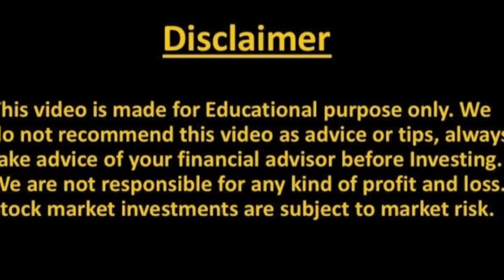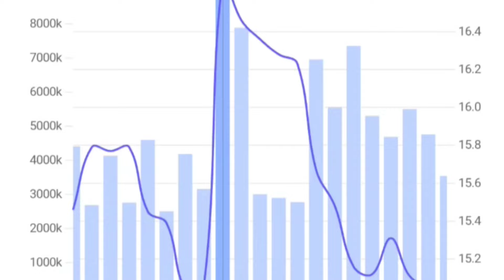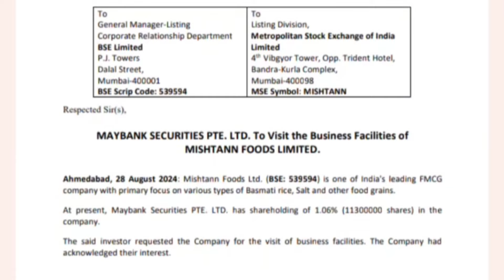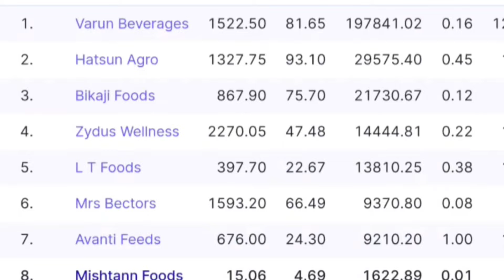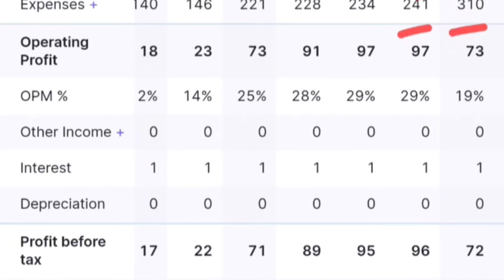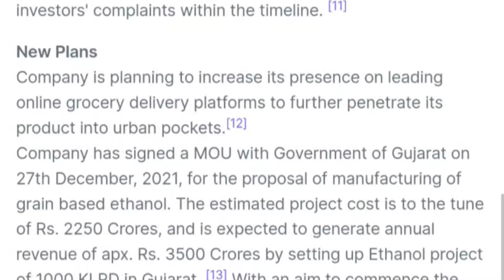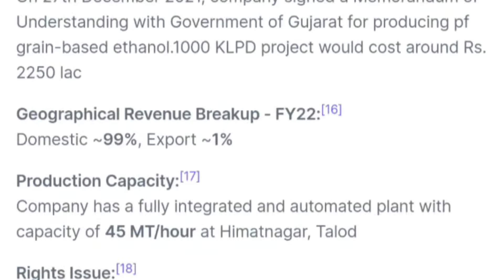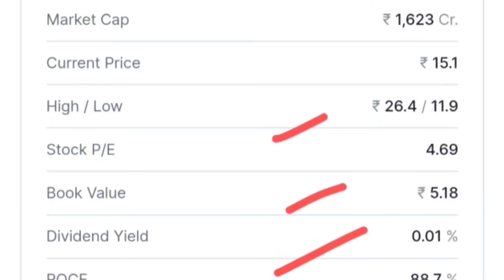MISHTANN FOODS SHARE NEWS | UNDERVALUED 😕? MISHTANN FOODS SHARE LATEST NEWS | MISHTANN FOODS STOCK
Topic Covered -